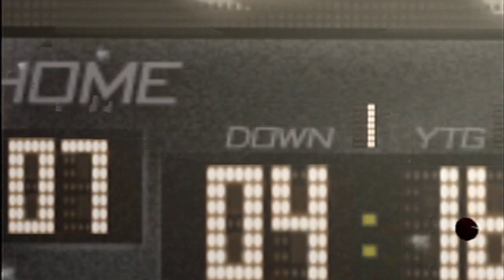Madden NFL Europe PS2 Gameplay Galaxy vs Thunder